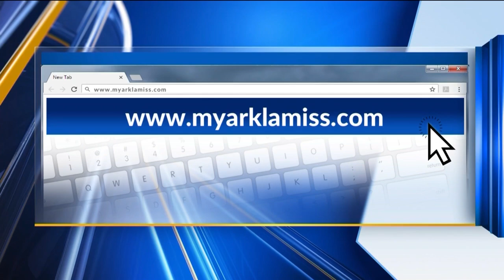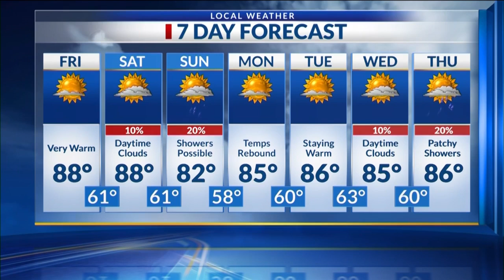Midday Ark-La-Miss News Update: Oct. 24, 2024